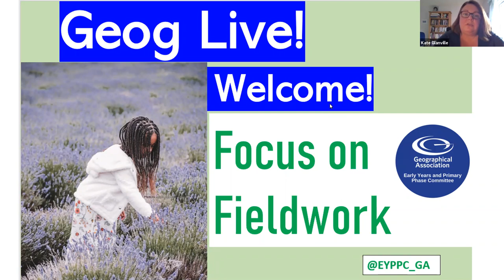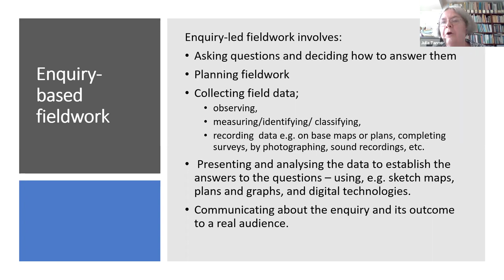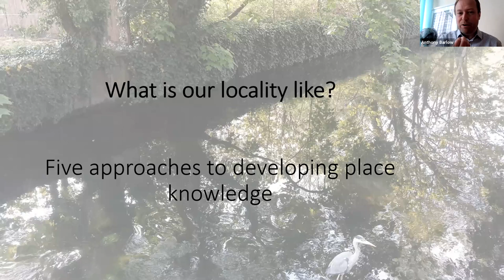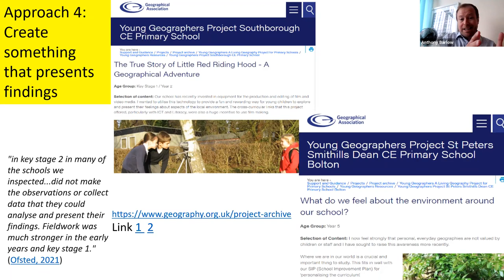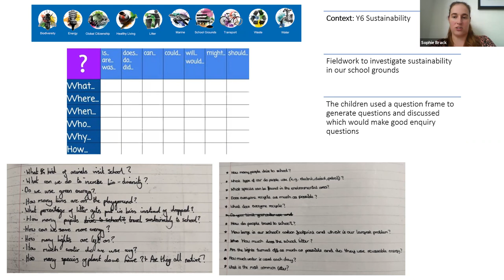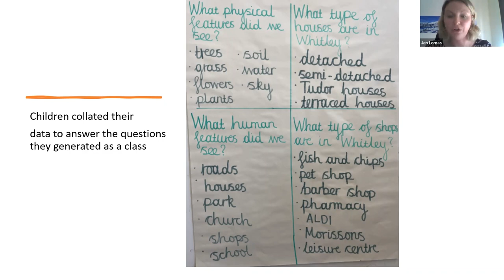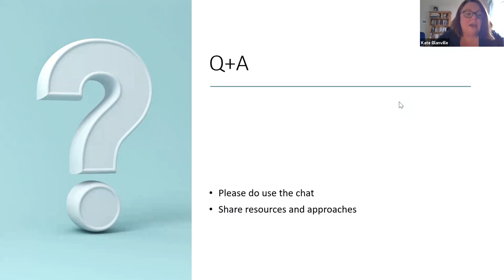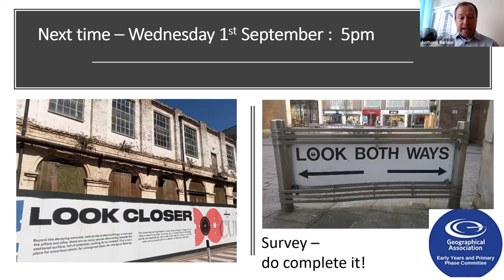Geog Live 2 Fieldwork 30 6 21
The second geoglive event was held in June 2021.
Our contributors today are sharing their ideas/work with you on the understanding that if you use it in other contexts, or with other groups, you fully acknowledge the source. You are welcome to use the material but please acknowledge the source. Copyright resides with EYPPC and the individual contributors.
Thanks for all the attendees and over 120 participants
Kate Glanville, Chair of GeogLive!;
Anthony,  Sophie and Jen, members EYPPC
and the many participants from the EYPPC Committee.